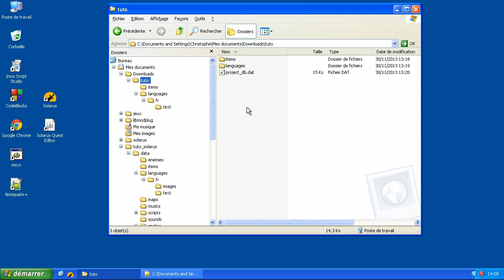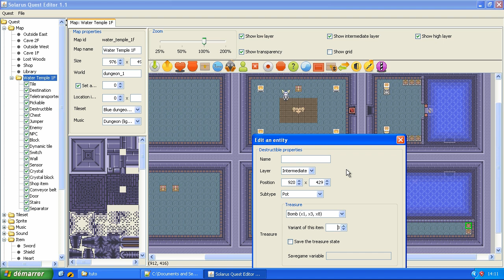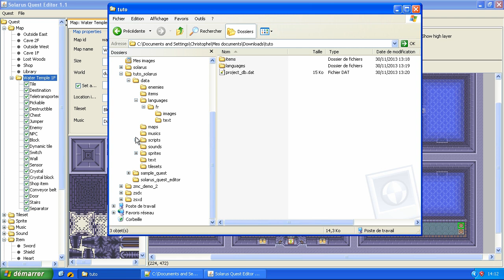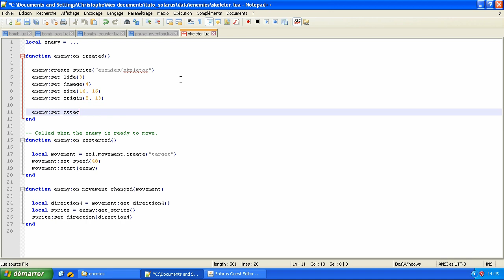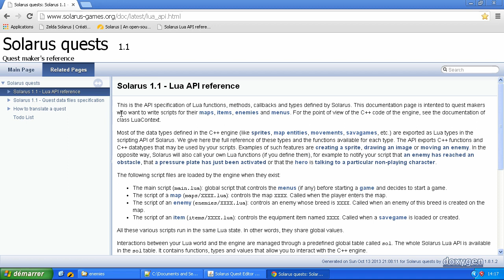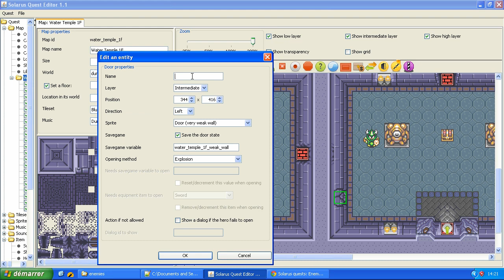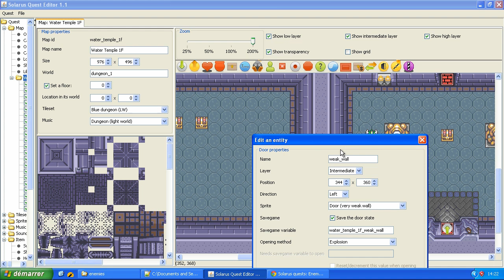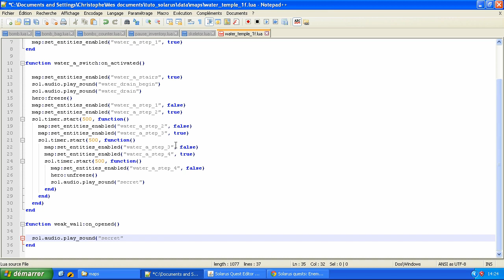Tutoriel : Créez votre jeu avec Solarus 1.1 - E34 : Bombes et murs fissurés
Utilisation des bombes et création d'un mur fissuré.